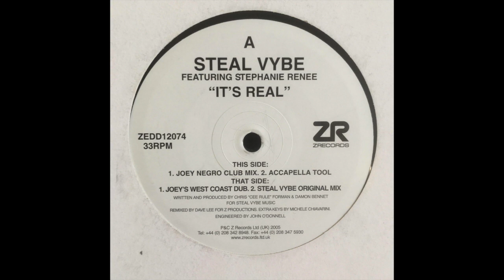Steal Vybe - It's Real (Joey Negro Club Mix)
Steal Vybe - It's Real
Label: Z Records ‎(ZEDD 12 074)
Year: 2005